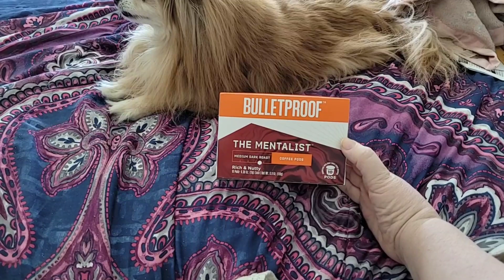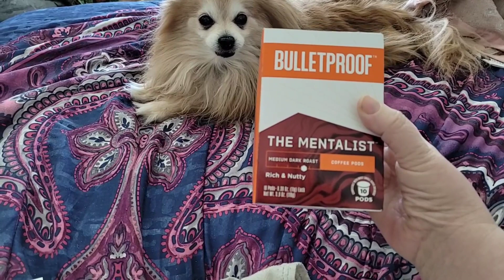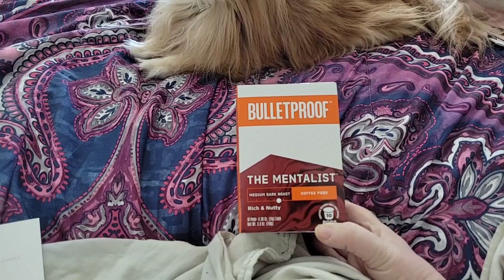Bulletproof Coffee The Mentalist - Disabled and Prepping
In this video I share with you a sample of Bulletproof coffee called The Mentalist.  The box comes with 10 pods of medium dark roast 100% Arabica coffee with a full bodied flavor with notes of cherry, almond and caramel.  They practice sustainable harvesting methods and utilize climate smart agriculture techniques.